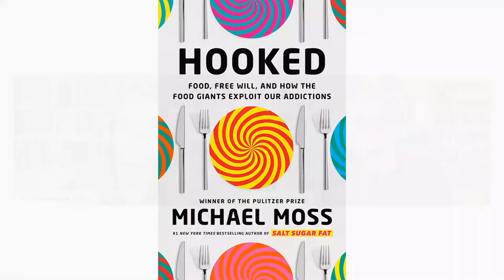Hooked with Michael Moss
We’ve talked a lot about the topics of food security and food choice on the show, and I think most of you will agree that it can be hard to keep a healthy diet. But, have you ever considered if some of our food decisions are beyond our control? Are certain foods engineered to be addictive, like drugs or alcohol? An how complicit is the food industry in creating and marketing such foods? We’ll cover these topics and more today with our special guest, Pulitzer prize winning and best-selling author, Michael Moss. He’ll share insights from his latest book, "Hooked: Food, Free Will and How the Food Giants Exploit Our Addictions". or follow him on Instagram @michaelcmoss .